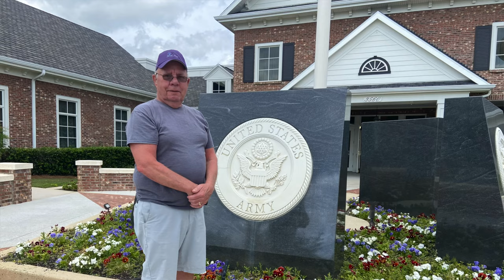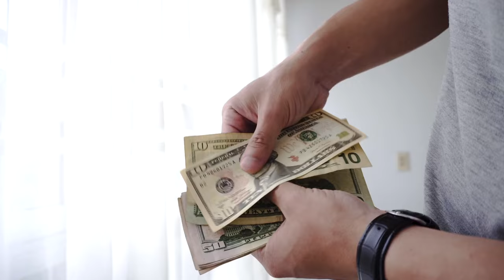Episode 20 - The Villages!, Florida 2024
Wow Episode 20, where has the time gone?!?!?! In episode 20 we park the RV in storage and stay in our house at The Villages, Florida. Family comes to visit and we tour the area by golf cart, visiting the town squares and the new area currently under construction. The fun includes dining out, golfing on Southern Oaks Golf Course and enjoying music in the town squares. Oh, and we had a pool party at the neighbors too!